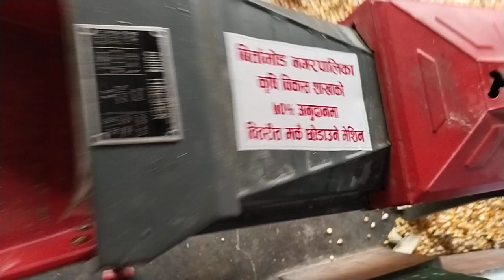July 4, 2024